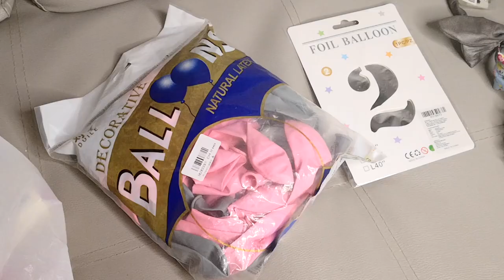GOING TO THE HOSPITAL.. Good News and Surprise :) bangkok Thailand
GOING TO THE HOSPITAL.. Good News and Surprise :)